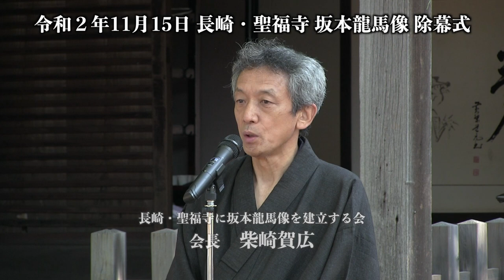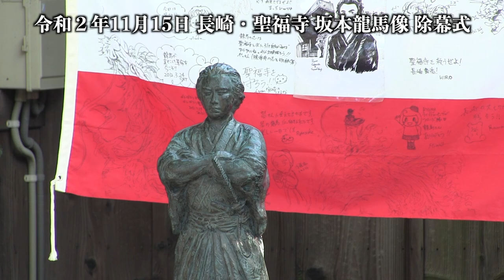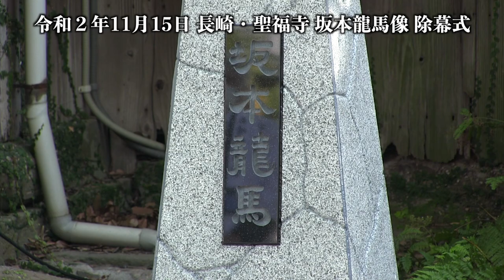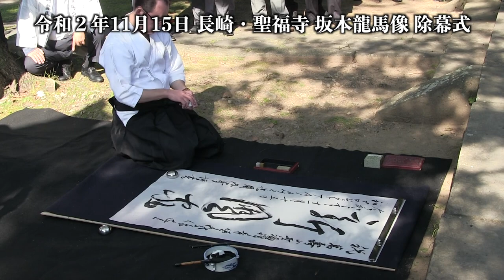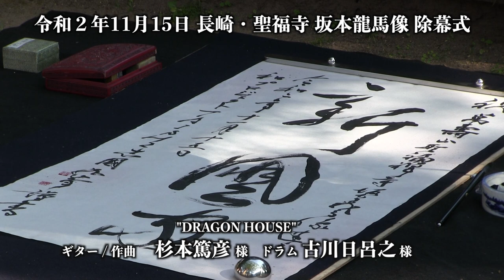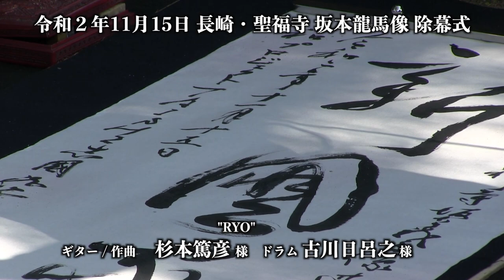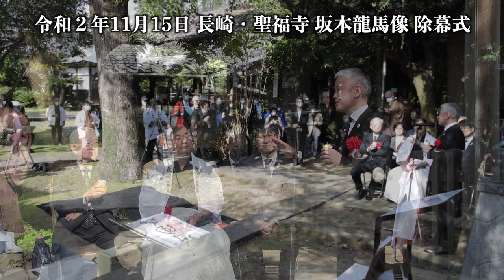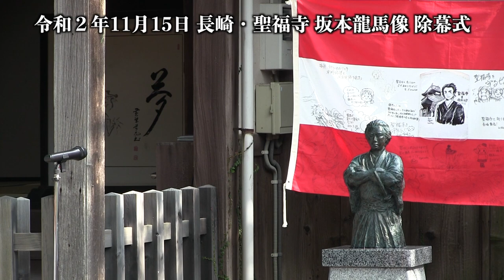長崎聖福寺 坂本龍馬像 奉納除幕式（令和２年11月15日）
皆様、大変お待たせいたしました。
令和２年11月15日（日）、長崎市玉園町の万寿山祥福寺にて開催されました聖福寺 坂本龍馬像 奉納除幕式の模様をお届けいたします。
LIVE配信では、残念ながら音声配信がうまくいかずに失礼いたしました。
こちらにて当日の模様を再度配信しております。どうぞご覧下さいませ。

令和２年5月22日より開始したクラウドファンディングにより、全国の同志の皆様のご支援によりこの日を迎えることができました。長崎・聖福寺に坂本龍馬像を建立する会メンバー一同、ご支援いただいた全ての皆様に心より感謝申し上げます。

そもそもの主旨は、坂本龍馬の居た場所、「龍馬のあし跡」を後世の皆さんに残すために、いろは丸事件談判が行われ、龍馬自身も居ただろうこの場所を修復し残していく。その志のモニュメントとして、長崎市・風頭公園に立つ坂本龍馬之像と同じ製作者である故・山崎和國先生の製作された坂本龍馬の半身像をこの地に建立したい！その想いに全国の同志諸氏がご支援くださった結果が11月15日の奉納除幕式となりました。

当日は、長崎市長の田上様はじめ、聖福寺修復協力会世話人・陳東華先生、小曽根家十七代目当主・小曽根吉郎氏、和プロジェクトTAISHI代表・宮本達彦氏、そして日本アハマディア・ムスリム協会日本支部長・アニース・アハマド・ナディーム氏らとご支援くださった全国の同志、総勢50名ほどが駆けつけてくださり、コロナ禍の中、盛会となりました。

どうぞ皆様、長崎・聖福寺 坂本龍馬像に会いに来て下さい。
そして、龍馬残したあし跡をこの祥福寺にて感じて下さい。

長崎・聖福寺に坂本龍馬像を建立する会